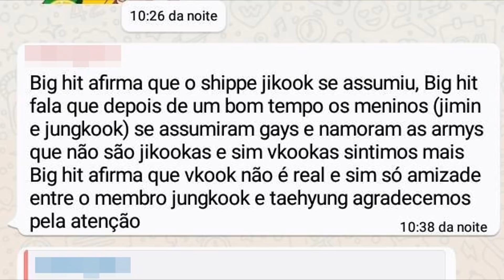JIKOOK NÃO ASSUMIU! NÃO ACREDITE NESSA FOTO!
Parceiro